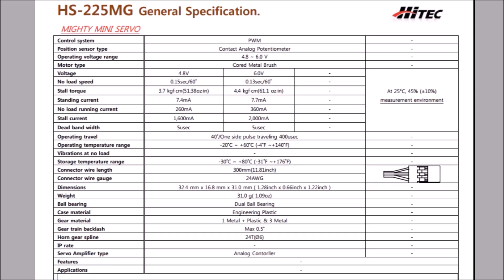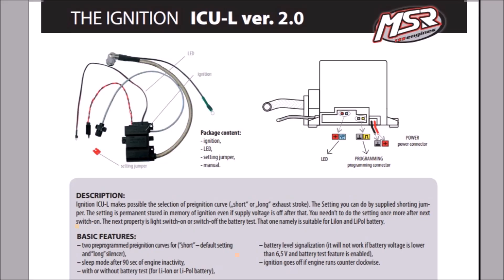LDM #397: Granat-4 drone Part 1 - Overview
This video is the first episode of a series of a series of videos concerning the Russian drone Granat-4 (Гранат-4).

00:00 - Intro
00:13 - Power supply and interconnection box
00:59 - Servomotors
01:58 - ACS - Flight computer
02:31 - Communication board
02:58 - GPS board
03:22 - Propeller
03:50 - MVVS 80 engine